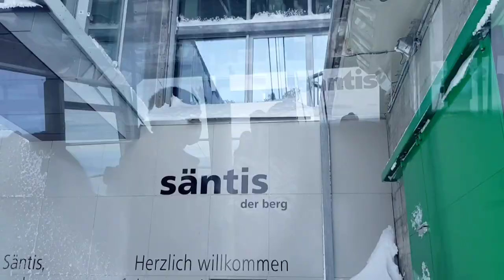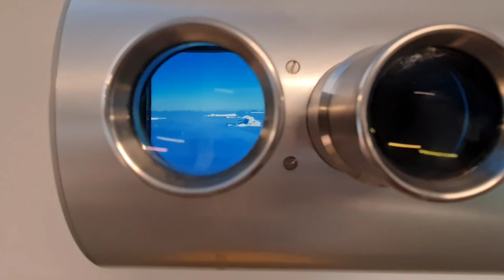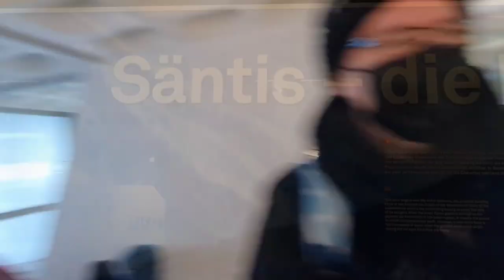Säntis High in the sky / puncak gunung Säntis part 2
Ai am at 2502 meters above the see level  high in tne sky
With a beaitiful atmodphere
Wind blow so hard
As I told you in my 1st part information about Mountain Säntis